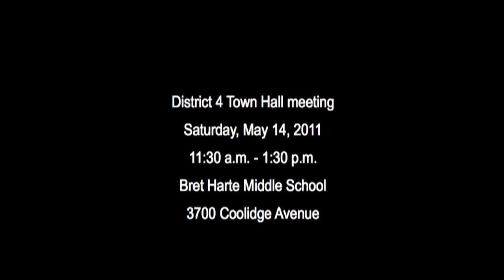District 5 Town Hall Meeting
District 5 Town Hall Meeting With Mayor Jean Quan, District 5 Councilmember Ignacio De La Fuente, and Staff from Oakland.

During the Town Hall, participants break out into smaller groups by area of interest, and develop a short list of the top three doable priorities--some clearly call for City attention, but many call for the City partnering with residents and other local institutions to improve the quality of life for local residents.